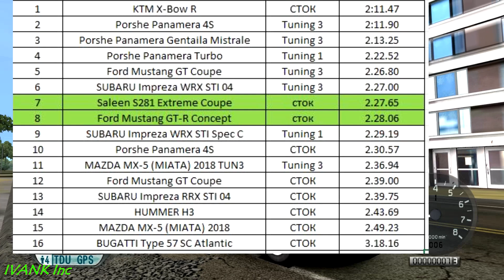TEST DRIVE Unlimited (TDU) #11 FORD MUSTANG GT-R Concept, SALEEN S281. V8 power! Ivank Inc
Прохождение игрыTEST DRIVE Unlimited (TDU) #11.
И начнется путешествие по острову Оаху.
Тест FORD MUSTANG и SALEEN S281.

Подписываемся и продолжение уже совсем скоро.